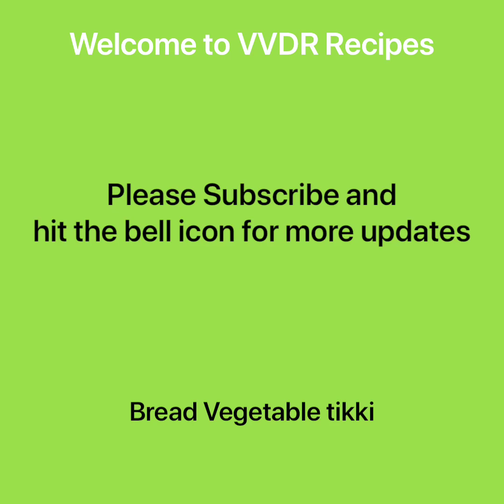Bread vegetable tikki|Bread vegetable cutlets Recipe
Bread vegetable tikki are an interesting and tasty recipe made from bread and a mix of vegetables. Bread Vegetable tikki are the most popular indian snack. These bread vegetable tikki are simple, easy and delicious vegetable cutlet that can be served for a evening snack with a chutney or a dip. These can also be served as a party appetizers.

These cutlets can be shallow fried without oil or even baked.These can also be taken as a healthy breakfast or easy dinner recipe with many vitamins from all the vegetables. Bread vegetable tikki are easy, quick and healthy snack to munch on. It can be served as a healthy dinner recipe as it is a shallow fry with the richness of vegetables and multigrain bread.